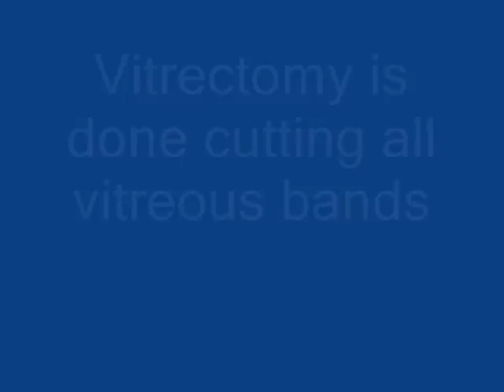Secondary IOL implantation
للحجز و الاستعلام :  يرجي تاكيد الحجز بالتليفون او الواتساب

🏠مركز مصر الجديدة
العنوان : 75 شارع ابوبكر الصديق ,النزهة,مصر الجديدة, القاهرة

🏠مركز الامارات
العنوان : مركز الليزر للعناية بالعيون والأبحاث, دبى

🏠 مركز العراق
العنوان : المركز الأردني للعيون ، أربيل.

🏠 مركز السعودية
العنوان : مستشفى الدكتور حامد سليمان الأحمدي - المدينة المنورة

📌للمزيد من الفيديوهات أشترك هنا
الدكتور أحمد المعتصم
متخصص في جراحات الليزك والمياه البيضاء والقرنية لأكثر من 20 عامًا في علاج القرنية المخروطية في مصر والعديد من البلدان حول العالم.
زميل الجمعية الملكية للجراحين في إدنبرة (FRCS).
عضو الأكاديمية الأمريكية لأمراض العيون في سان فرانسيسكو.
عضو الجمعية الدولية للجراحات التصحيحية.
أستاذ طب جراحة العيون بجامعة عين شمس